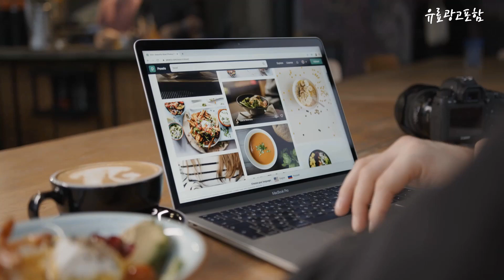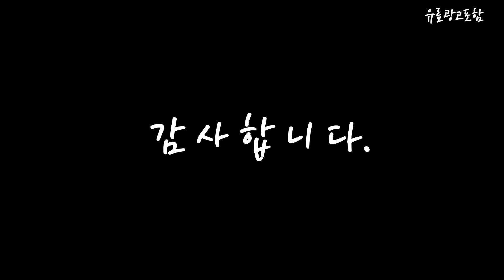크로커다일레이디 Top10!! 요즘 인기있는 크로커다일레이디 구매 가격 평점 후기 비교 총정리!!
❤️❤️❤️ 요즘 인기있는 크로커다일레이디 구매 가격 평점 후기 비교 총정리해 보았어요!! ❤️❤️❤️

[00:06]
10위. 크로커다일레이디 세련되고 예쁜 2중 레이스 하프넥 포인트 [23,150원]

[00:11]
9위. 크로커다일레이디 니트카라 덕다운 패딩점퍼 CLCWDW204 [128,440원]

[00:17]
8위. 크로커다일레이디 DP01 토끼털넥장식다운점퍼 토끼털넥장식다운점퍼 CLBWDW108 [127,200원]

[00:22]
7위. #[크로커다일레이디]CL0WDW208_후드 탈부착 덕 다운 점퍼 [43,420원]

[00:28]
6위. #[크로커다일레이디] 플리스 후드 점퍼_CLBWPF206 [29,920원]

[00:33]
5위. 크로커다일레이디 날씬하고 심플한가벼운 중기장 덕다운패딩점퍼 CLBWDW205 [151,240원]

[00:39]
4위. #[크로커다일레이디] 폭스퍼 구스다운 점퍼 CL0WDW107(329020 ) [67,000원]

[00:45]
3위. 체크후드패딩점퍼_CLAWPD201 [58,000원]

[00:51]
2위. 크로커다일레이디 탈부착폭스카라 후드일체형 경량 숏기장다운패딩 CLBWDW106 [120,840원]

[00:56]
1위. 크로커다일레이디 sh06 후드 플리스 점퍼 후드 플리스 [29,920원]